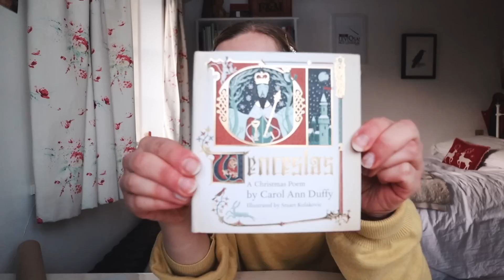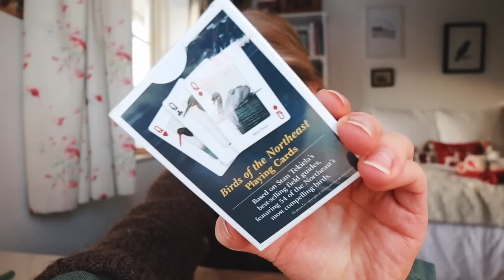Q&A while wrapping christmas presents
Frequently Asked Questions:
📝 What are you studying? I just finished studying English Literature at the University of Exeter. But we are students for life, and I hope that I will continue learning even though I am out of structured education.